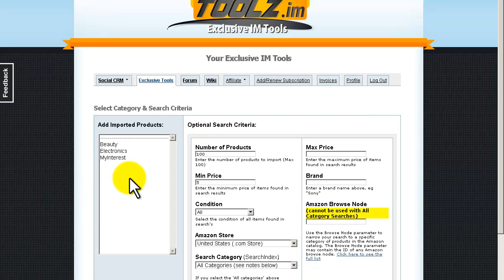toolz.im - Pinterest Amazon Product Poster